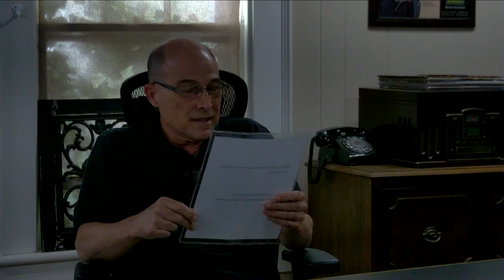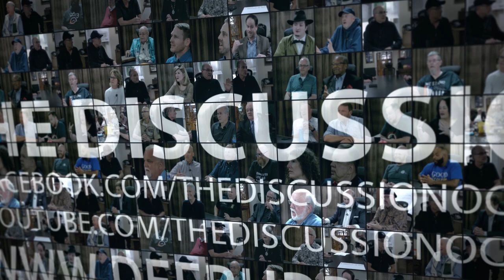The Discussion 150 with guest Stephen Hatchett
The Discussion (Episode 150) where host, Dee Burris, speaks with his guest, Stephen Hatchett as recorded at Studio 4060 in Cleveland Tennessee on Sunday, June 4, 2023.